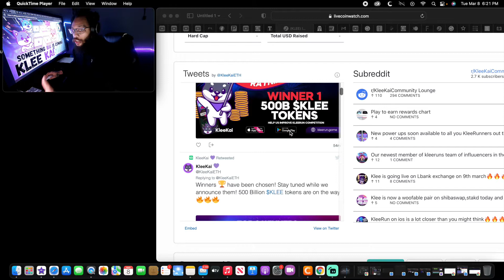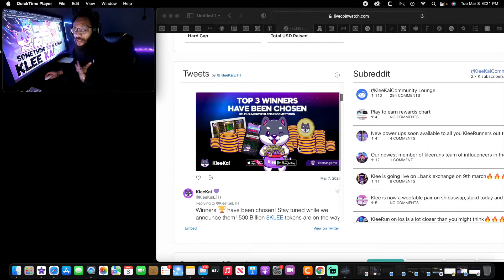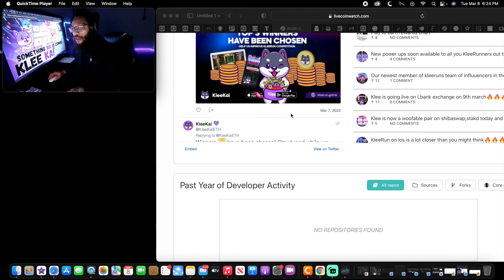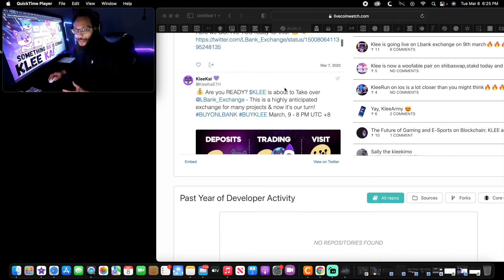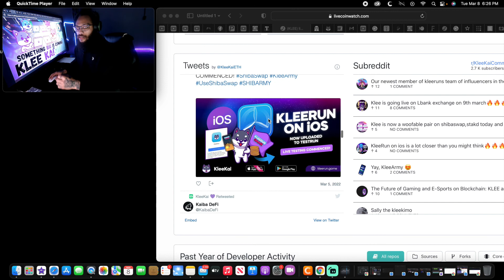KLEE KAI TOKEN UPDATE STILL PROGRESSING FIRST BLOCKCHAIN GAME EARN TO PLAY GOOGLE PLAY LEGIT+MORE!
KLEEKAI KLEE KLEEKAICOIN Get ready KLEEARMY for KLEERUN ON ANDROID!!!
This channel is strictly for entertainment & education purposes only.